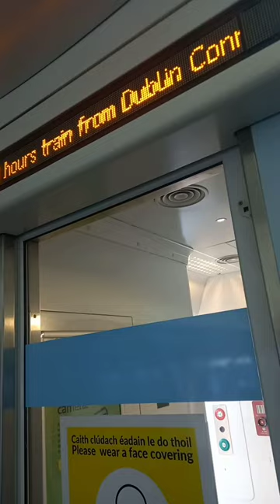irish rail welcome onboard announcement Dublin-Sligo